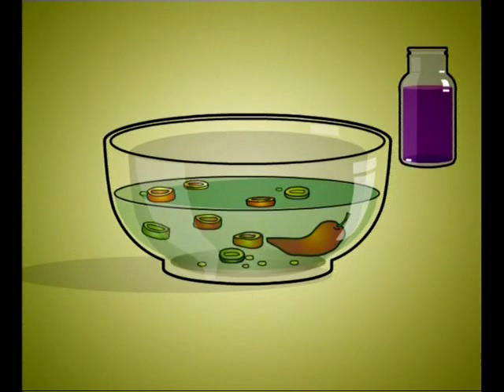แก้วจอมแก่น ๗ - Little Leader Geô 7 - Kéo Siêu Quậy 7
This episode is called โอ๊ย!ปวดทอ้งจริง - O, Stomach Ache - Úi, Đâu Bụn Thật